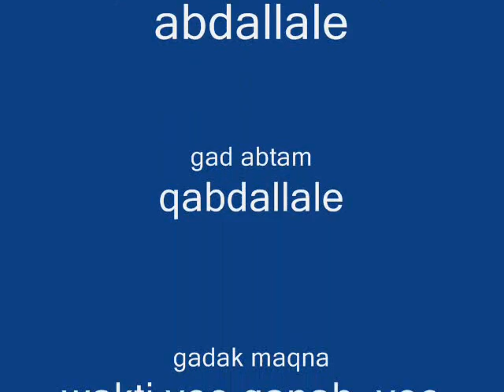afar music, by abdallale wakti yoo ganah ,yoo ganaysqah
wakti kaa ganek num gadamsimah
intem qandallale. !!